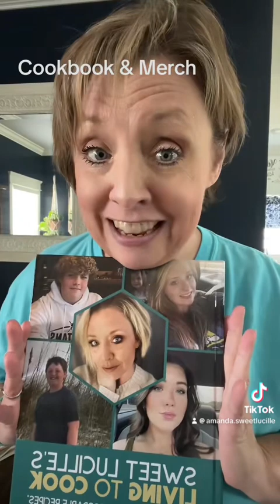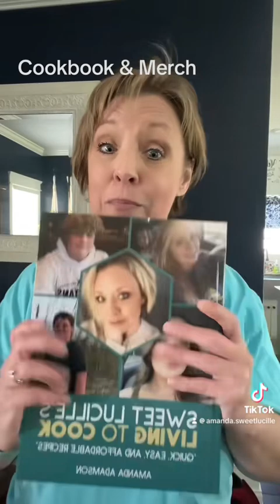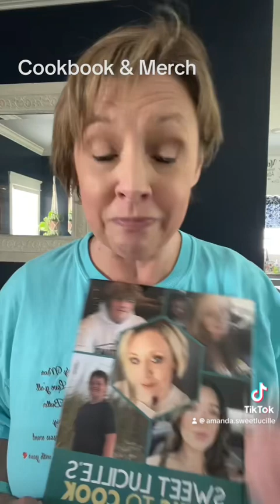June 21, 2024